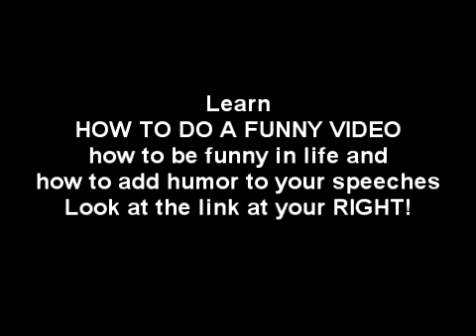eat this 5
Learn how to do a fun and cheap home video, how acting funny in a video or a film and how to add humor to your speeches